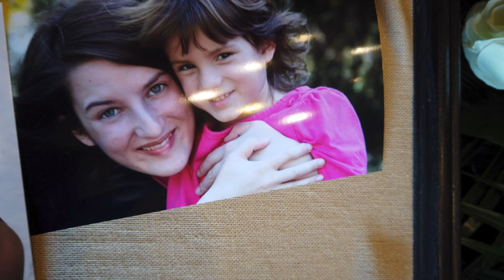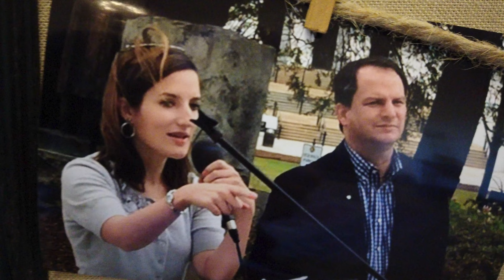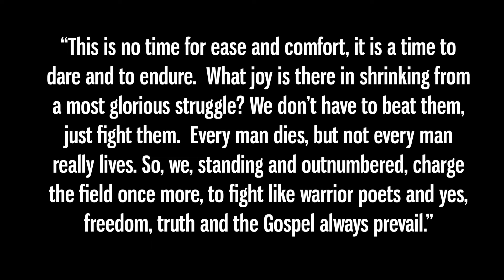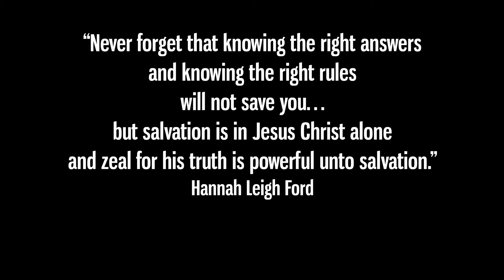THE LIFE AND DEATH OF HANNAH FORD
The journals of Hannah Ford reveal what it was that made her such a remarkable woman, and what made it possible for her life to affect so many hundreds of people.  She died suddenly in a car crash earlier this month. Geoffrey Botkin remembers the impressive young lady he met back in 2006.